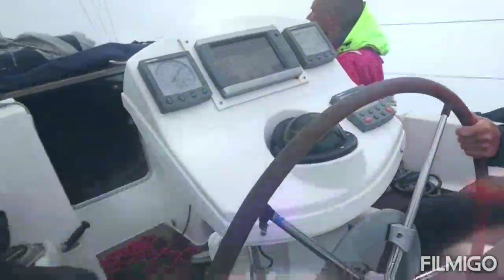Episode 2, Learning to Sailing